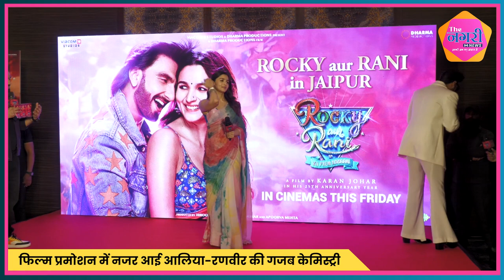अपनी फिल्म के प्रमोशन के लिए जयपुर पहुंचे रणवीर और आलिया